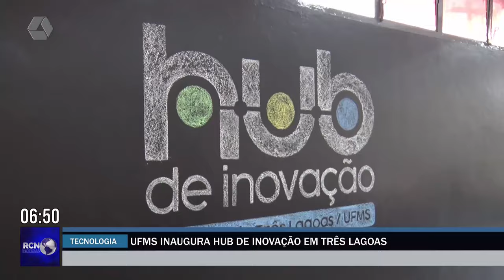UFMS inaugura Hub de Inovação em Três Lagoas